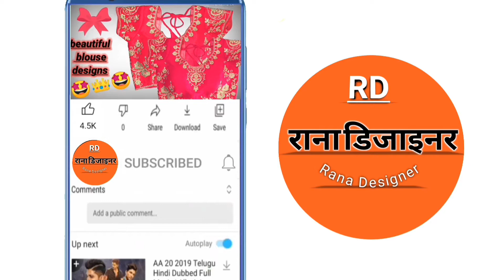How to cut kurti for beginners/ (step by step) कटिंग करना नहीं आता/ तो यह वीडियो जरूर देखें।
How to cut kurti for beginners/ आपको बिल्कुल भी सूट की कटिंग करना नहीं आता/ तो यह वीडियो जरूर देखें। suit cutting/ ladies kurti cutting/ ladies kurti kaise cutting karte hai

suit cutting
kurti cutting
how to cut suit
suit cutting hindi video
simple suit
suit ki cutting kaise karte hain
ladies suit
kurti kaise banaye
kurti ki cutting
kurti katna
kurti kaise banate hain
kameez cutting
simple suit cutting
latest suit
How to make simple suit
How to cut kurti for beginners
How to make suit for beginners
How to make suit
kurti step by step
Simple suit cutting in easy way
suit cutting design
designer kurti cutting video
आपको बिल्कुल भी सूट की कटिंग करना नहीं आता
तो यह वीडियो जरूर देखें